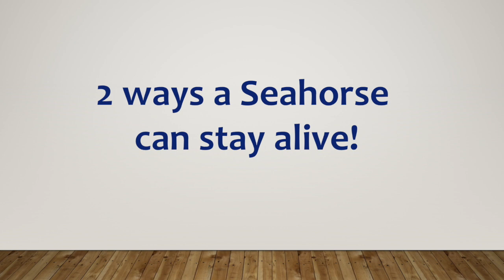Seahorse facts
This video is about Seahorse facts